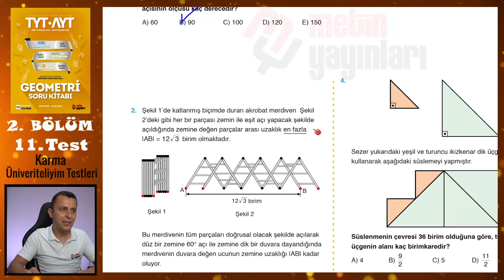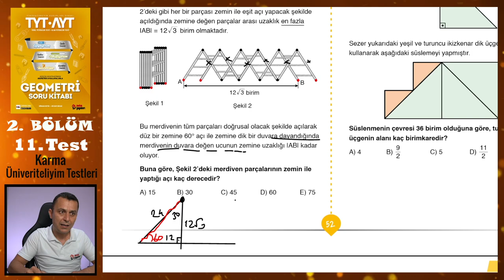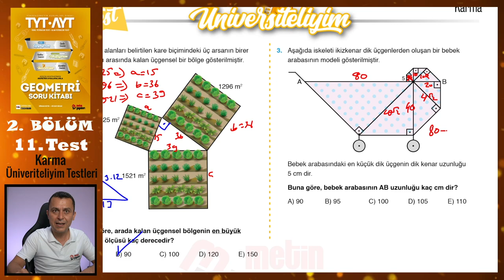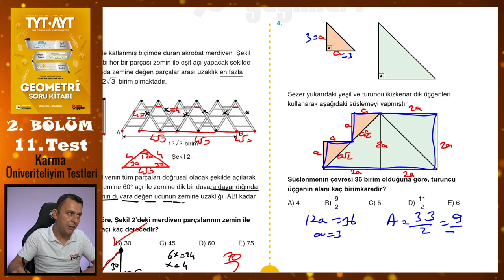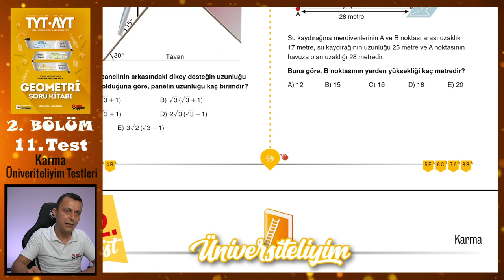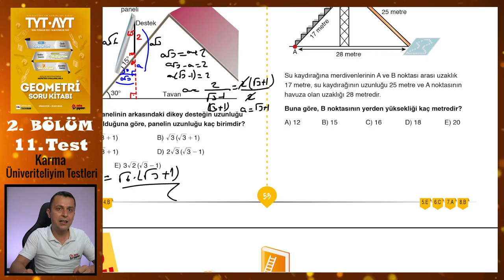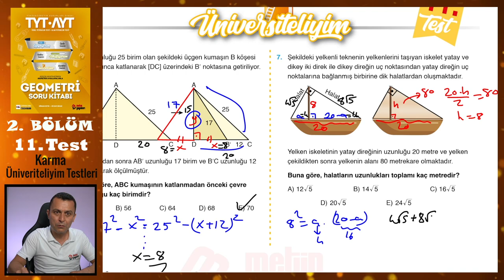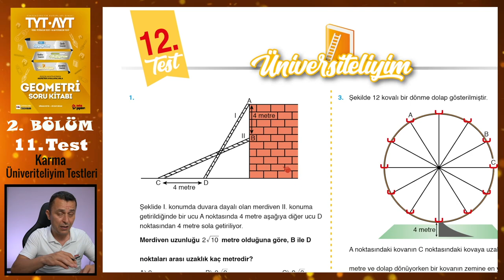11. Test | 2. Bölüm | Karma | METİN YAYINLARI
Metin Yayınları Geometri Soru Kitabındaki 2. Bölümdeki Karma testlerden 11. Test'in çözümü